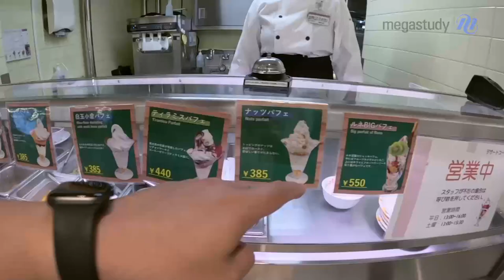[메가스터디] 수학 이현수쌤 - [현수와 로그] 교토대 탐방기 1편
'현수와 로그' 교토대 탐방기가 드디어 올라왔습니다!! 🛫🛫
비가 많이 오고 있다는 교토에 날씨 요정 현수샘이 떴다는데.. 과연. ?!

캠퍼스 탐방부터
교토대의 학관식당 먹방까지! 🍴✨

꿀잼 예정인 2편도 기대해주세요=☆